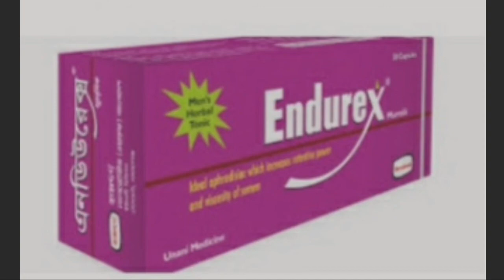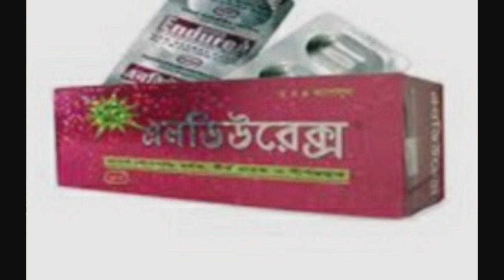Endurex ☠️শক্তিশালী কামোদ্দীপক, উত্তেজক ও শারীরিক সজীবতা বজায় রাখে🦧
Endurex capsule
💌💌💌💌একটি শক্তিশালী কামোদ্দীপক  ক্যাপসুল।
এটি মিলন কাল দীর্ঘস্থায়ী ও আনন্দদায়ক করে। এটা মিলন পরবর্তী শারীরিক সজীবতা বজায় রাখে। এনডিউরেক্স ক্যাপসুল খেলে পেনাল্টি শুট কর্মক্ষমতা পুরুষাঙ্গের ফাফা অংশে রক্ত সরবরাহ বৃদ্ধি পায় মিলন কাল দীর্ঘস্থায়ী করে এবং আনন্দদায়ক করে। 💗💗💗

# মিলনকাল_দীর্ঘস্থায়ী করে।